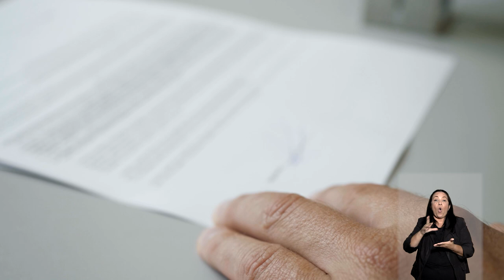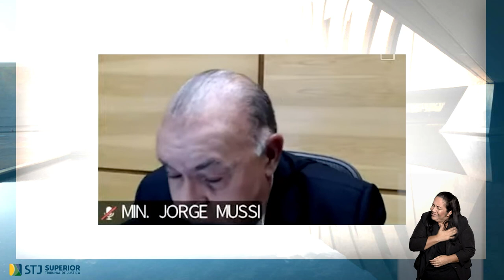STJN nº 367: Destaca decisão que liberou análise de liminares para ingresso de haitianos.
O programa STJ Notícias, que vai ao ar na TV Justiça nesta segunda-feira (19), destaca a decisão da Corte Especial de permitir que juízes federais de primeira instância voltem a apreciar pedidos de liminar para autorização de ingresso de haitianos no Brasil sem a necessidade de visto prévio. A deliberação do colegiado se dirige aos casos em que o pedido de liminar é amparado na necessidade de reunião familiar.
A edição também tem como enfoque o julgamento monocrático da presidente do STJ, ministra Maria Thereza de Assis Moura, em que foi suspensa liminar que impedia a continuidade do processo de compra de veículos blindados pelo Exército Brasileiro.
O programa noticia ainda a estreia dos novos ministros Messod Azulay Neto e Paulo Sérgio Domingues em suas primeiras sessões de julgamento nos colegiados do STJ. A despedida do ministro Jorge Mussi, que anunciou a sua aposentadoria, também está entre os destaques.